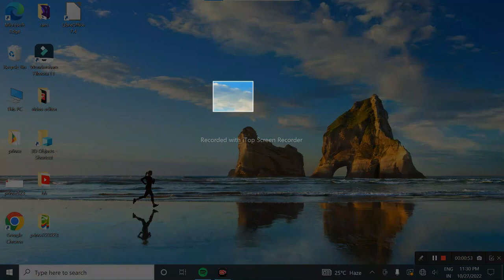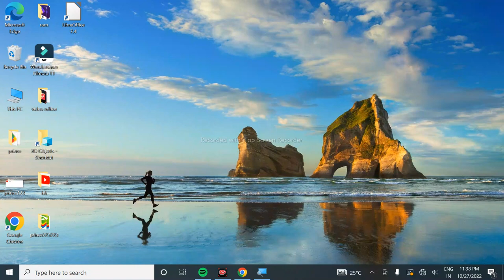Haw To make 3 importaint shortcurt kiyes || Top 3 shortcurt keys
Hallo dosto aaj ka ye video aapke liye khash hone wala hai

Aaj ke is video main main apko batane wala ho duniya ki sabse jada use hone walae shorytcurt kyes